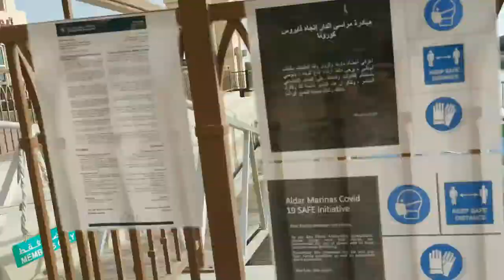Rhino Rides Abu Dhabi @ Anantara Eastern Mangrove ( Speedboat Ride)|LeVlogs❤️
Hey you guys, I'm here again and sharing our amazing expirience at speedboat rides⛵.